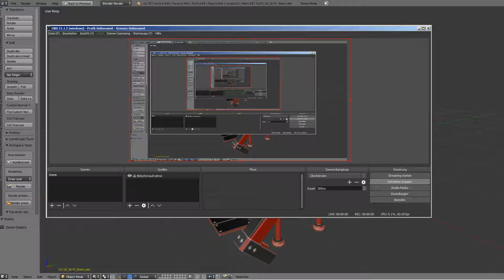Sci-Fi Stairs - 16 - Red Version